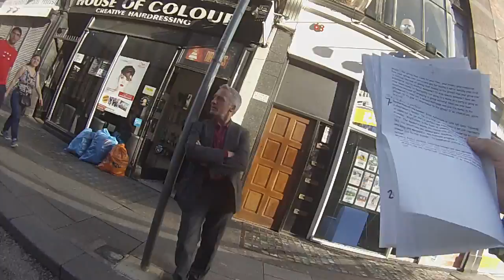Dublin Maiden Voyage III 2014 Part 5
More attempts by SPs to enlighten those who know how to know without knowing anything.